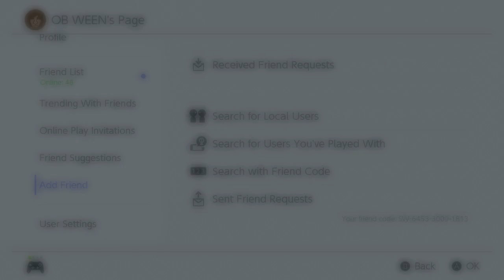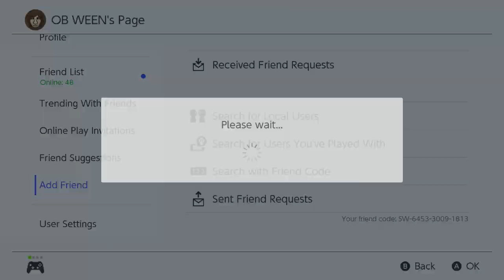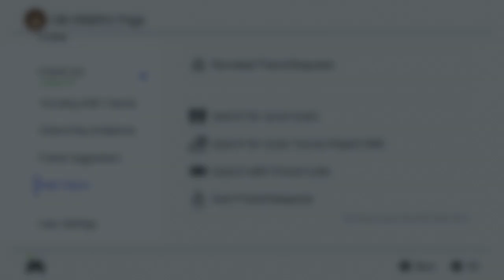Mario Kart 8 Deluxe Online - ANY CHARACTER ANY COMBO FROOM